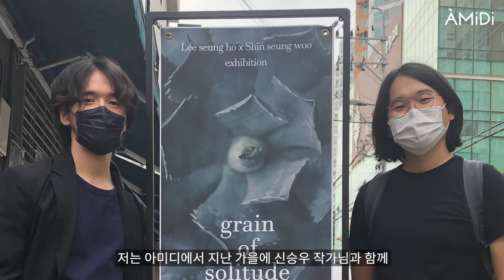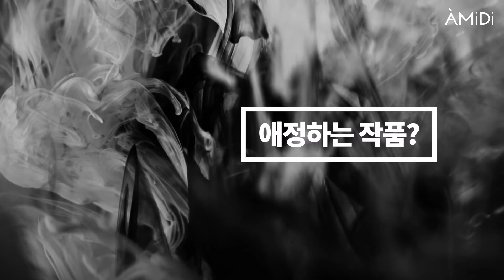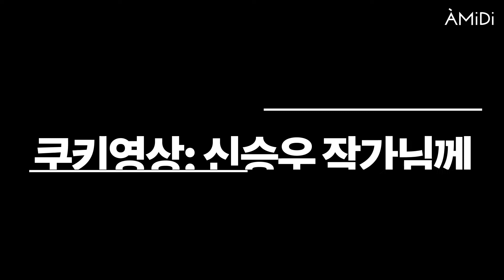아티스트 이승호 : Grain of Solitude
신승우 x 이승호 "Grain of Solitude"

무엇으로도 채울 수 없는 공허함을 느끼는 순간은 누구에게나 찾아온다. 공허는 우리의 감정을 흡수하고, 무한한 시간으로 끌어들인다. 공허함으로 인한 불안은 우리를 잠식하여 심연 깊은 곳으로 인도한다. "Grain of Solitude"는 우울감이나 권태로움에 잠식되지 않고, 그 순간에 본인의 이야기를 담아 예술로 승화한다.

-아트프로젝트 다락-